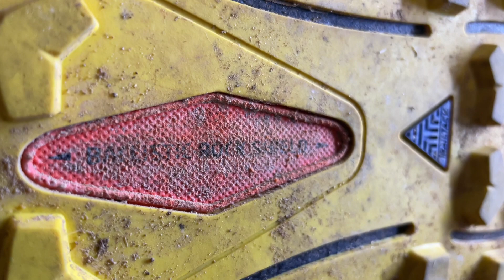BROOKS CASCADIA 16 RESEÑA / REVIEW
Brooks Cascadia 16 mi reseña